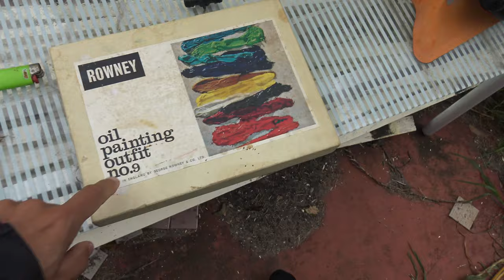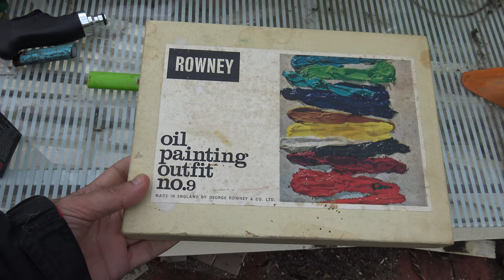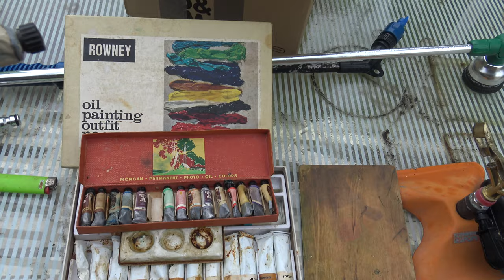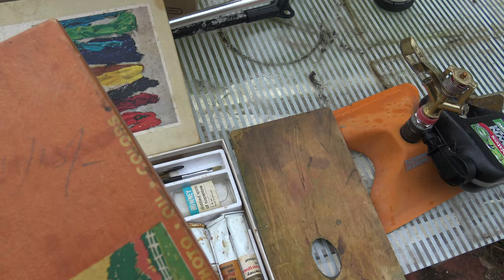Starting painting with a malamute & husky, Bonnie I need help.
Opening dads painting kit. I need to get a canvas. I’m not a portrait painter.